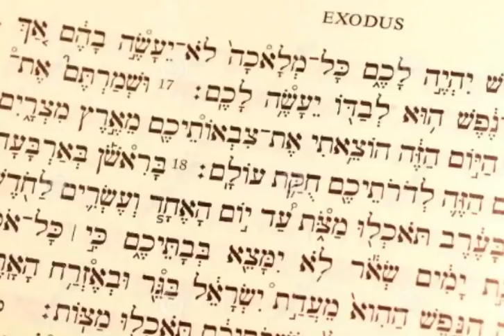Tertulia 1 - Hijos de Dios en el AT Manuscritos y Traducciones de la Biblia en Español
En esta primera Tertulia, vemos como lo sobrenatural se ha querido quitar de una cosmovision Biblica. Veremos como el termino "hijos de Dios" ha sido cambiado por otros, para no dar a ver que existen otros seres divinos, miembros de la corte celestial.